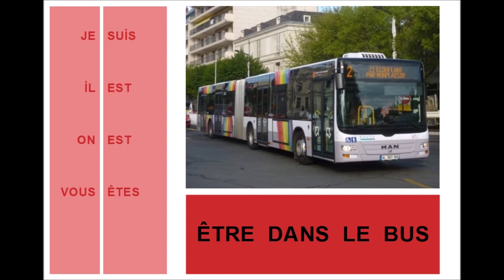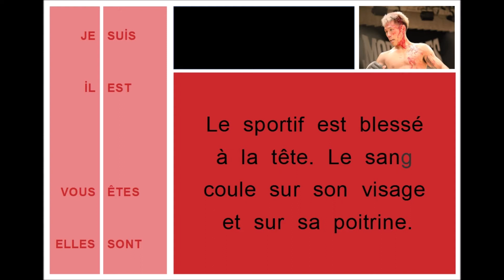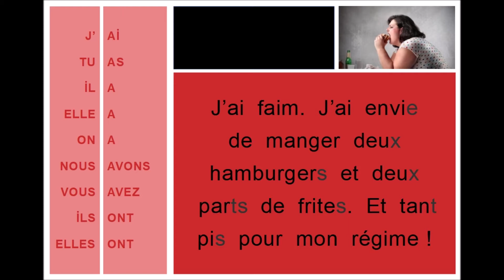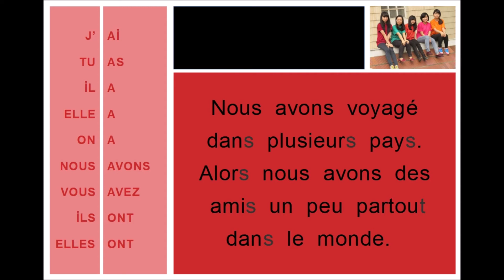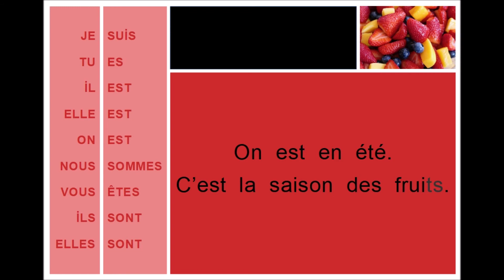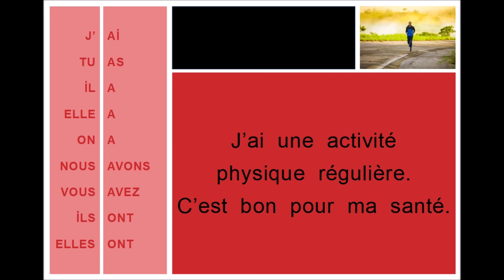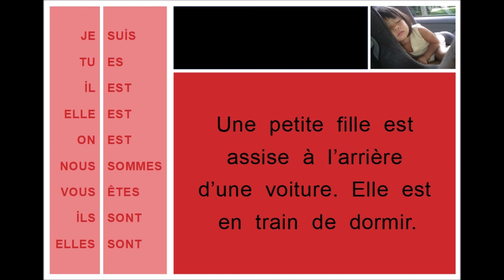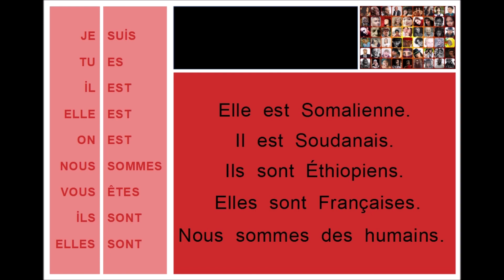LEARN FRENCH - VERBE AVOIR - VERBE ÊTRE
Conjugaison Verbes Avoir et Être au Présent
Phrases simples
F.L.E. Français Débutant